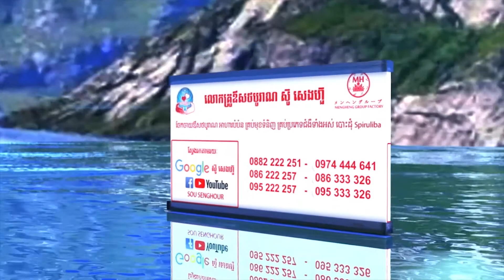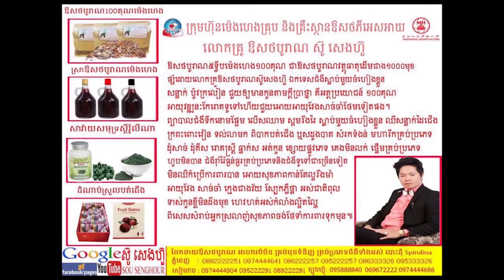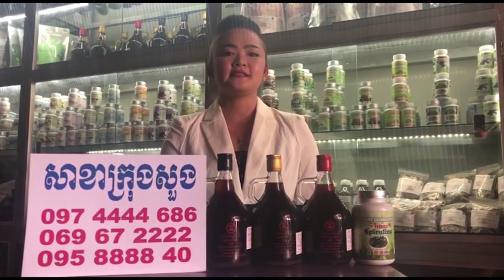អាតេវរឿងធំព្រោះ សុខភាព ថ្នាំខ្មែរ ឱសថបូរាណ អាហារបំប៉ន spirulina plum ម្រុំ សណ្តែកផ្កាយ បោះដុំ